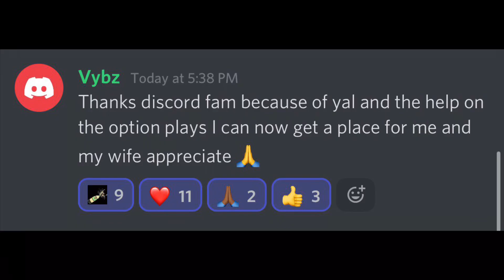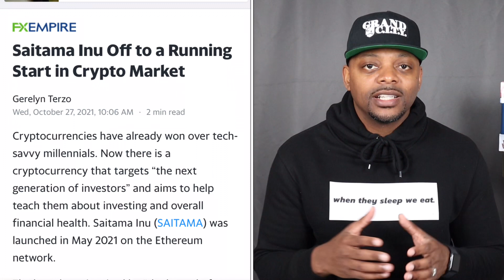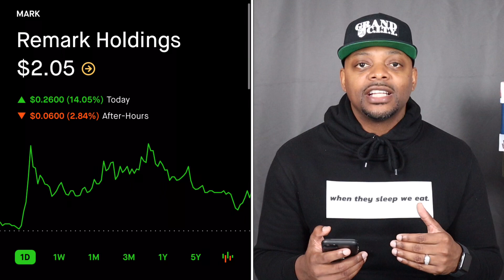Saitama Inu🔥🔥🔥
1-ON-1 COACHING | NEED HELP BUILDING YOUR PORTFOLIO?